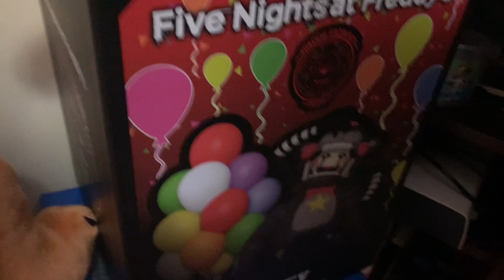Total stuffed island episode 3